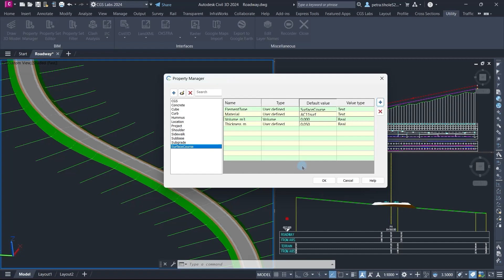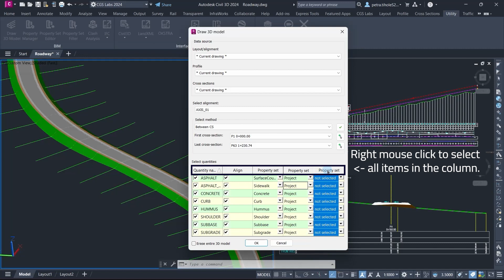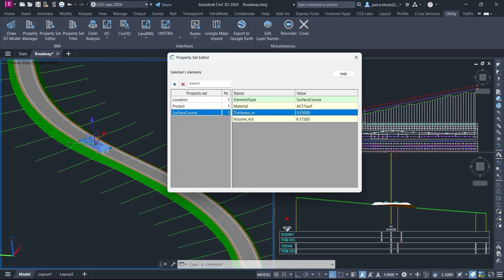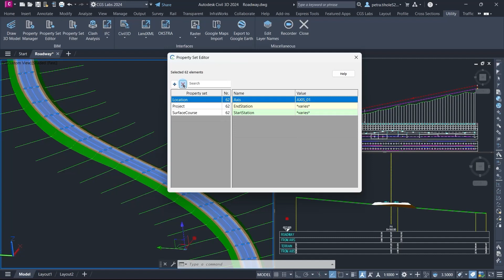BIM - Defining and Attaching Property Sets (Plateia, Ferrovia, Aquaterra)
CGS Labs Civil Solutions have been supporting BIM for many years. The most significant advantage of using software like PLATEIA (for road design), FERROVIA (for railway design), or AQUATERRA (for river engineering) on BIM projects is that the BIM approach applied is very similar to traditional civil engineering design. Additionally, the tools are very user-friendly, as the user interface is designed to align with the established design process. This means that you don't need to learn a lot of new things and can quickly transition your plans into BIM models.

The video demonstrates how a user defines property sets and then automatically or manually attaches them to 3D solids. This functionality is available in Plateia, Ferrovia and Aquaterra.

*Plateia - BIM ready solution for roadway design & reconstruction*

*Ferrovia - BIM ready solution for railway design and rail track analysis*

 *Aquaterra - BIM ready channel / river engineering design software*